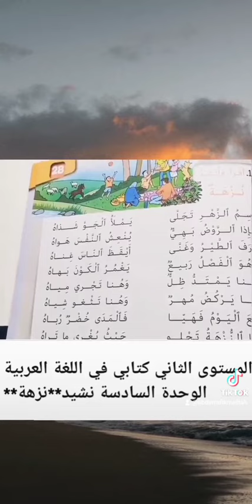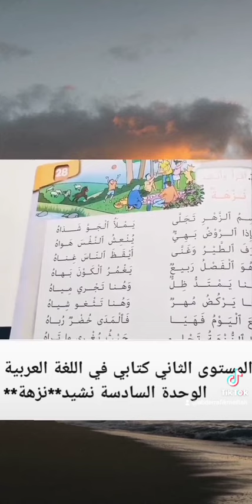10 août 2023